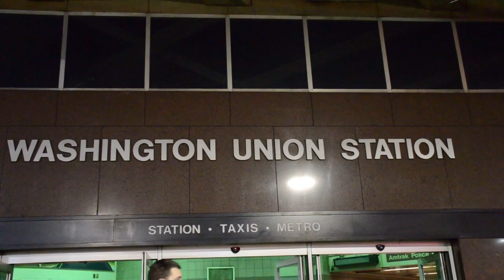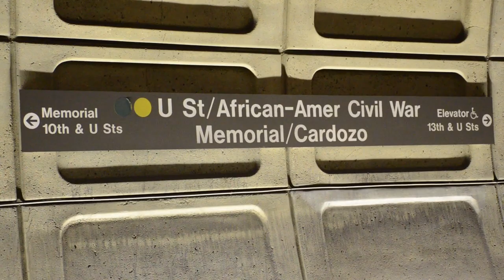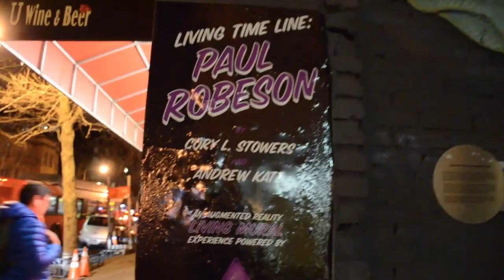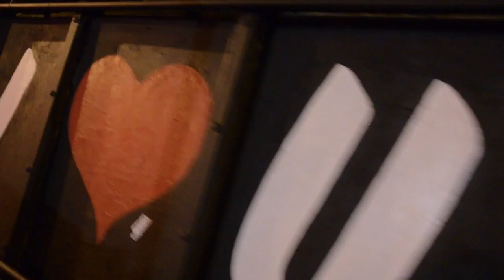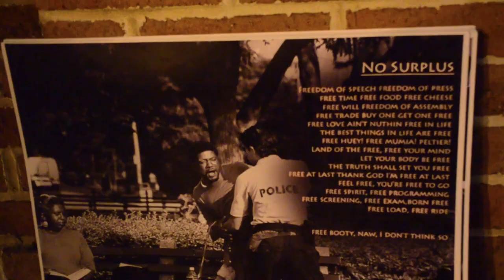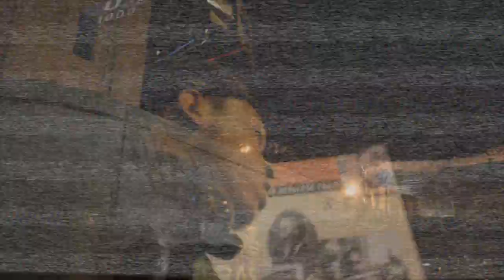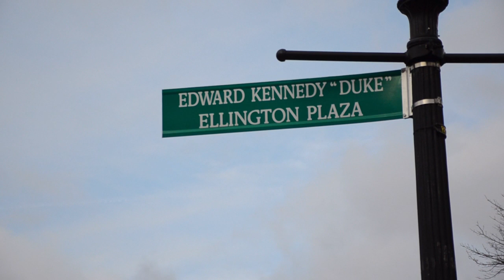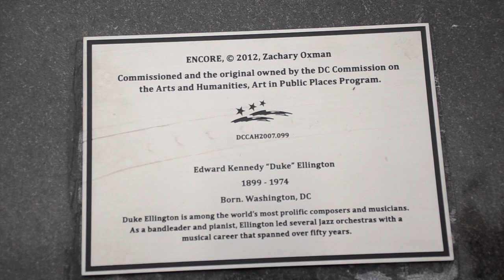From Bmore 2 DC with Luv Doc film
Taking creativity to another level, shocking myself after seeing the self thought two day video project of my self while visiting  Washington DC ! December 29th 2015 is the day I arrived in DC around 4:45pm! Recording myself, interactions of people , and the different scenes on U Street where Black Culture once thrived!

Please allow your self be amazed by the different sights, with creative movement, sounds, music, and much more! Expressing my self in this film has allowed me to become more content with being an Artist From Baltimore MD!  I`m a videographer, poet, photographer, and a performer! I love what art has to offer for community and I love how art brings peace to my very existence of life!